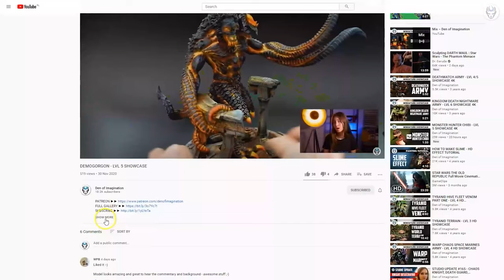TYRANIDS - LVL 4/5 MINIATURES SHOWCASE 4K